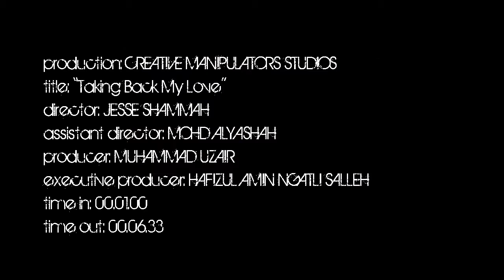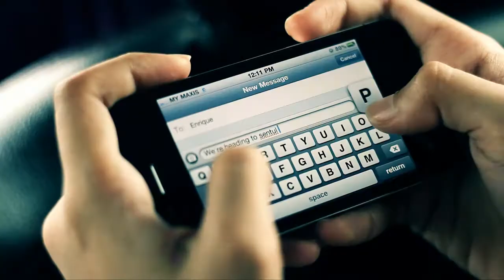SEGi UC:Music Video Project-Takin' Back My Love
Won The Best Editor of SEGi UC Screening 2011

Done By Creative Manipulators Studios

SEGi University College Intake July/Sept 09
-Muhammad Uzair Abdul Karim
-Jesse Shamma
-Muhammad Alyashah

Cameraman-RyanUzairAbdulKarim
Assistant Cameraman-Jesse Shamma/Mohd Alyashah/Muhammad Hafizuddin/Muhammad Eqal
Directed by:Jesse Shamma
Assistant Director-Mohd Alyashah
Producer-RyanUzairAbdulKarim
Executive Producer-Hafizul Amin Ngatli Salleh
Make Up Artist-Sarah Azureen
Video Editor-Jesse Shamma

Talents:
Muhammad Eqal
Raihan Marcella
Nurul Fatin Elissa
Nureen Ameera
Fara Fazil

Kuntaw Fatakie Crew

Parkour Malaysia

Location:SEGI UC Kota Damansara/KLPAC